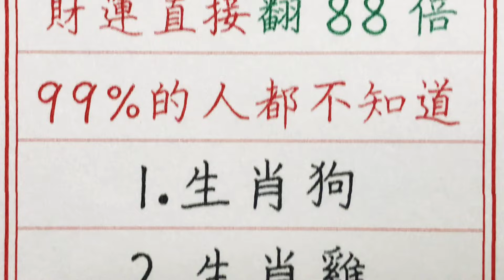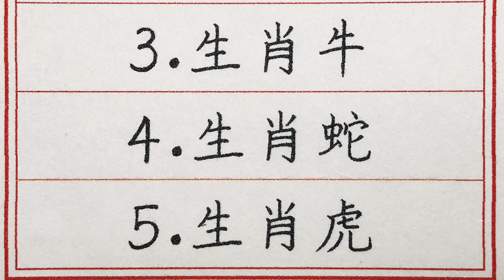老人言：5種生肖本月財運直接翻88倍，99%的人都不知道